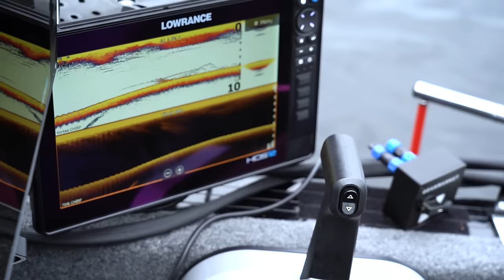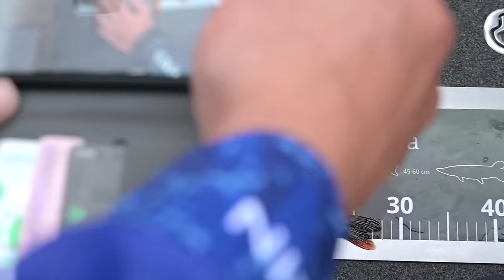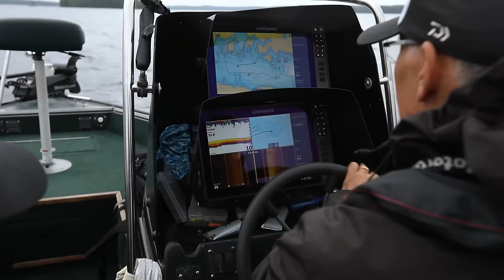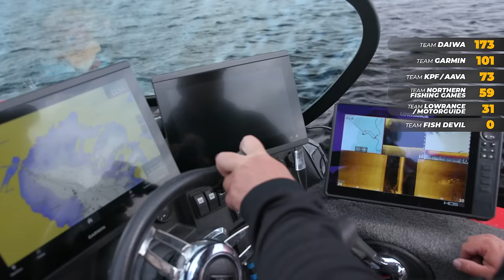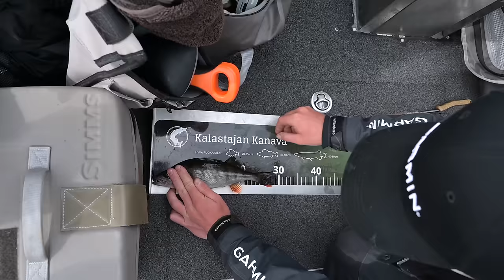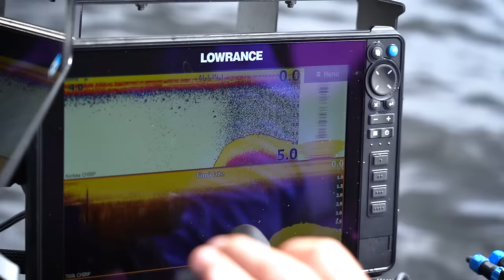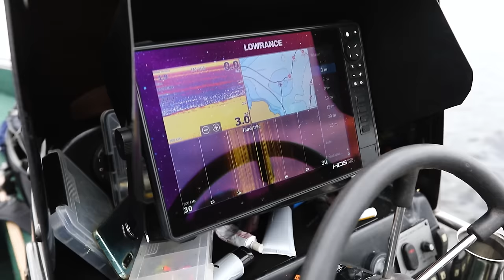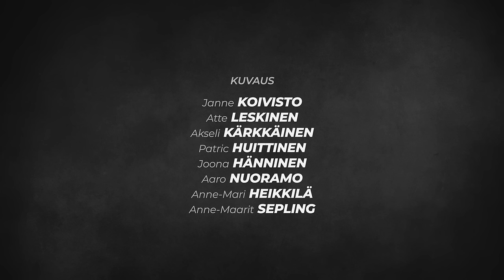Ahvenet haastavat - ENG SUBS | 3. jakso |#4 Tuntemattomien kalavesien tulkit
3. jaksossa ahvenen kalastus jatkuu eikä raitapaidat kilpailijoita kovin helpolla päästä. Miten käy, saavatko kaikki tiimit kalaa sokkona vai jääkö jollekin tiimille paljon kirittävää livekalastusajalle. Jakso kalastetaan ilman liveluotaimia ja vasta 4. jaksossa saa ottaa kaikki luotaimet käyttöön. Katso miten kisa etenee ja millaisia kaloja saadaan mittalaudalle.

Hyppää tiimien kyytiin ja saat lisää vinkkejä omaan kalastukseesi omilla kalavesilläsi tai oppia löytää uusia kalapaikkoja.

Seuraava jakso julkaistaan la 9.3., pysy kanavalla!

Uusi järvi, tapaamispaikka ilmoitettu edellisenä päivänä, siirtymä kohdejärven rantaan ja hetki aikaa treenata sekä tutustua uuteen vesistöön. Sitten kisataan, 3 kalalajia, 7 h aikaa kalastaa. Mitä tekevät edellisen kauden voittajat Team KPF-Aava Kalle Paavola ja Pekko Kanerva, miten siihen vastaavat Team NFG Toni Pohjalainen ja Roberts Valters tai viime kauden kakkoset Team Daiwa Ari Paatajan ja Mikko Riekkinen. Kun yhtälöön lisätään kivikovaa osaamista uudistuneen Team Garminin Hannu Vesarannan ja Saku Laaksosen toimesta sekä lisää kovuutta Team Lowrance-Motorguiden Konsta Verho sekä Markku Kuisman tiimoilta ja vielä kun viime kauden Mustien hevosten kippari Juuso Siitonen tuo Team Fish Devilin mukaan siipimiehensä Marko Välimäen kanssa, on tämän kauden tulkit paikoillaan valmiina haasteeseen.

Sarja kuvattiin elokuussa alussa 2023.

Yhteistyössä: Aava Fishing/KPFishing, Daiwa Scandinavia, Fish Devil, Garmin Finland, OPM International/Lowrance/MotorGuide, Ratterbaits/Northern Fishing Games sekä Mercury Marine Suomi